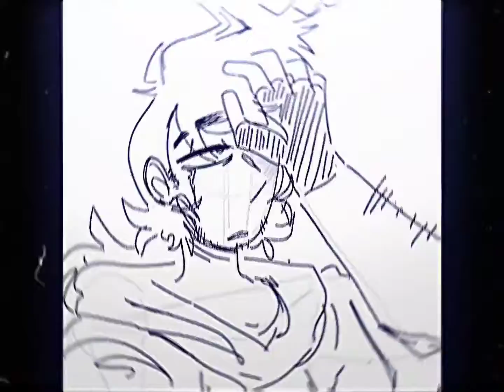smile if you like dic 😁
art by arbysbug on instagram 😋😋